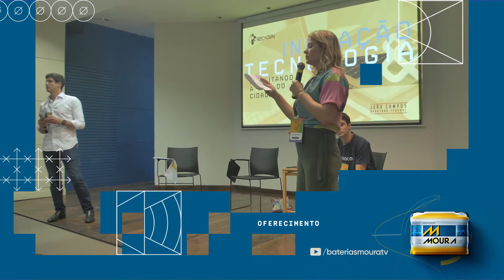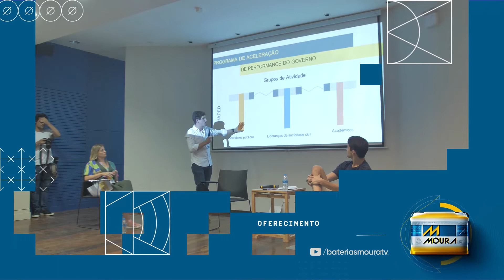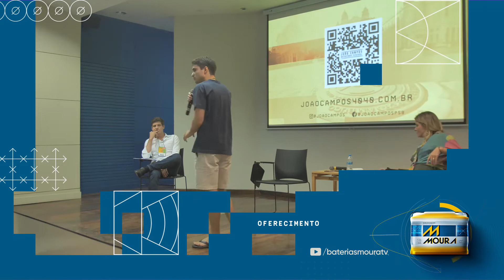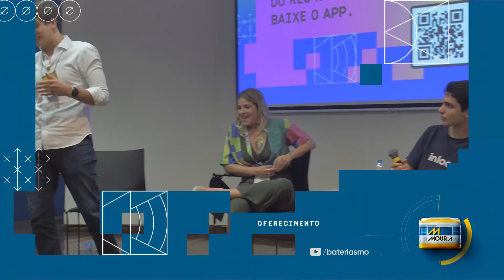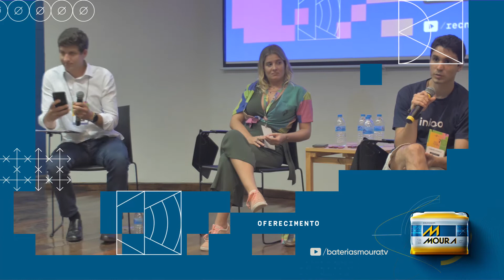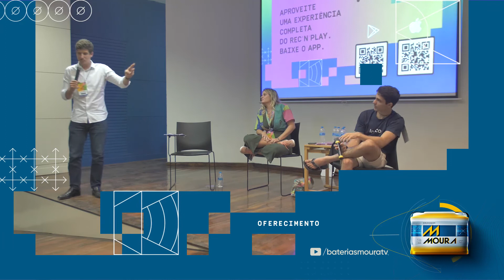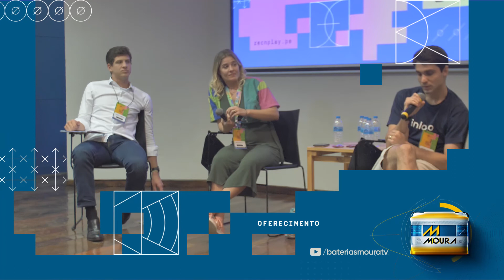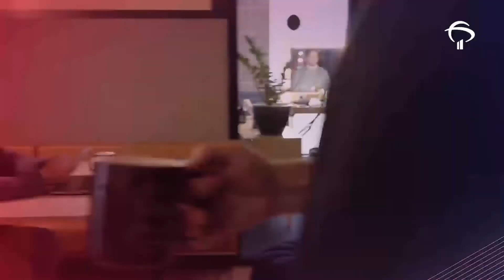João Campos e André Ferraz - Inovação e tecnologia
A tecnologia transformou as relações entre pessoas, empresas e também entre o governo e o cidadão. A partir da interação de informações geradas em meios digitais, é possível apontar as melhores formas das políticas públicas atenderem à população, envolvendo as secretarias de governo. Nesse contexto, o Deputado Federal João Campos apresentará, em sua palestra, maiores detalhes do Projeto de Lei que dispõe sobre a prestação digital dos serviços na administração pública, o Governo Digital.
REC’n’Play 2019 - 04/10, Auditório do Centro de Artesanato

Deputado João Campos - É formado em Engenharia Civil pela Universidade Federal de Pernambuco (UFPE). Durante a graduação, atuou com ênfase na área de recursos hídricos e em projetos de pesquisa. João Campos também integra a comissão executiva do PSB de Pernambuco na função de secretário de Organização Estadual do partido, ocupando o cargo desde outubro de 2014. Em 18 de fevereiro de 2016, assumiu a missão de chefiar o Gabinete do Governador. Esteve na função até abril de 2018. Ainda em 2018, assumiu a vice-presidência Nacional de Relações Federativas do PSB. É deputado federal pelo PSB com a maior votação da história de Pernambuco: 460.387 votos. Como congressista, João é Vice-Líder do PSB na Câmara dos Deputados, membro Titular na Comissão de Constituição e Justiça e de Cidadania (CCJC) – a mais importante da casa legislativa, Vice-Coordenador da Comissão Externa destinada a acompanhar o desenvolvimento dos trabalhos do Ministério da Educação (COMEX) e membro da Comissão do PL 4881/12 da Política de Mobilidade Urbana. Além disso, o deputado é Suplente nas Comissões: da PEC 015/15 – FUNDEB; Ciência e Tecnologia; CPI - Rompimento da Barragem de Brumadinho; Comissão Externa Desastre de Brumadinho, Defesa dos Direitos das Pessoas com Deficiência e Comissão de Educação. João também integra a Frente de Economia e Cidadania Digital enquanto Coordenador de Desenvolvimento Urbano e Smart Cities. Outros temas que têm sido prioritários na suas ações são: a defesa da educação pública, o desenvolvimento sustentável e preservação ambiental, além de políticas públicas voltadas para a saúde, segurança, geração de emprego, distribuição de recursos hídricos, bem como a transparência na política e o diálogo constante com a população. Ainda em seu primeiro ano de mandato, João já realizou duas seleções públicas para compor vagas no gabinete (5, ao total) e é o primeiro deputado federal de Pernambuco a abrir R$ 5 milhões de suas emendas parlamentares para participação popular através do voto (a ação leva o nome de Emendas Participativas).

André Ferraz - É cofundador e CEO da In Loco, empresa de tecnologia de inteligência de dados de localização. Sob o comando do André, e em trabalho conjunto com os demais sócios, a In Loco é um exemplo de empreendedorismo de sucesso com crescimento exponencial. Atualmente a empresa possui mais de 180 funcionários, com atuação no Brasil e Estados Unidos e possui escritórios em Recife, São Paulo e Rio de Janeiro. Ferraz é membro da rede de empreendedores Endeavor e possui artigos publicados em diversos veículos nacionais. No ano de 2018, a empresa recebeu o prêmio Caboré na categoria Serviço de Marketing.